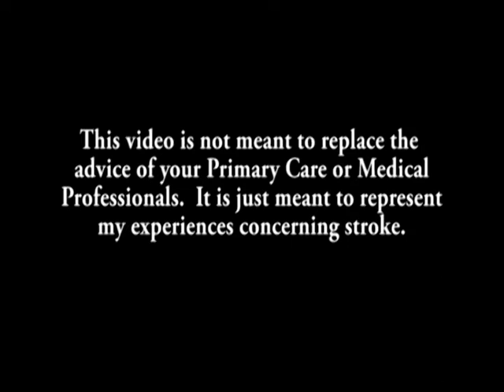STROKE: The day I died.....almost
My stroke story and why you should get tested to avoid my same fate